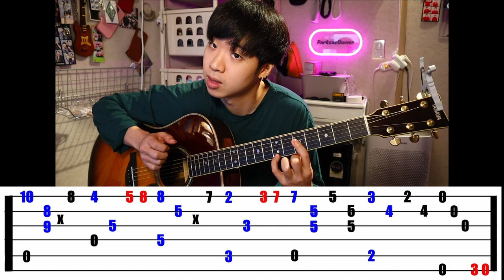그래 우리도 ‘황혼’ 도전해보자구 🤟 _ 타브악보,강좌,통기타